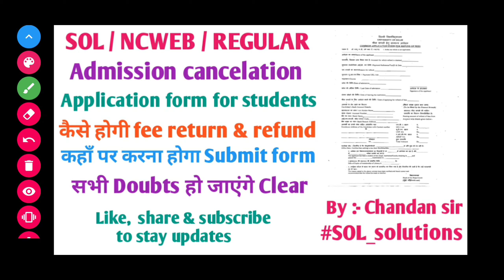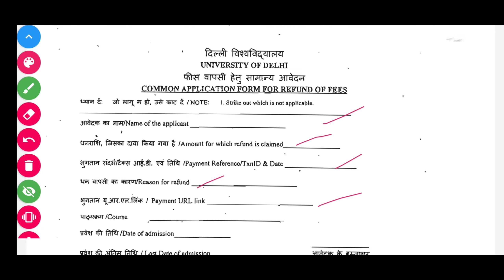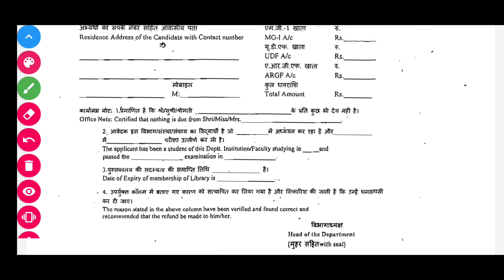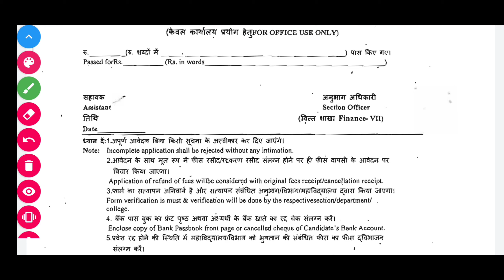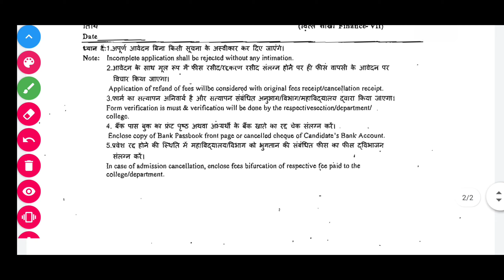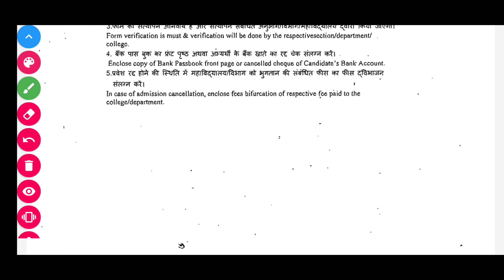admission cancel form for ER back students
SOL solutions